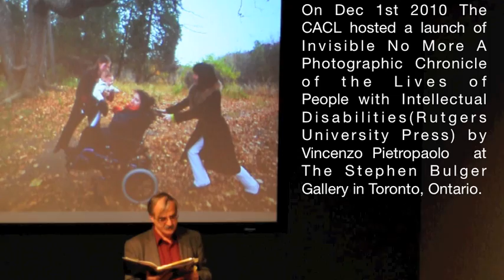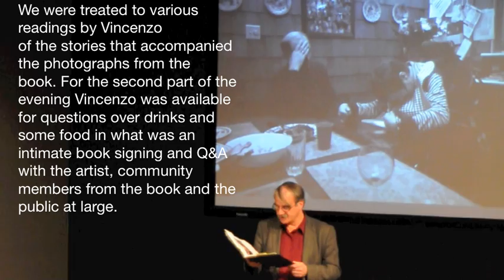Invisible No More Book Launch 12-10-2010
On Dec 1st 2010 The CACL hosted a launch of Invisible No More A Photographic Chronicle of the Lives of  People with Intellectual Disabilities (Rutgers University Press) by Vincenzo Pietropaolo  at The Stephen Bulger Gallery in Toronto, Ontario.
We were treated to various readings by Vincenzo of the stories that accompanied the photographs from the book. For the second part of the evening Vincenzo was available for questions over drinks and some food in what was an intimate book signing and Q&A with the artist, community members from the book and the public at large.